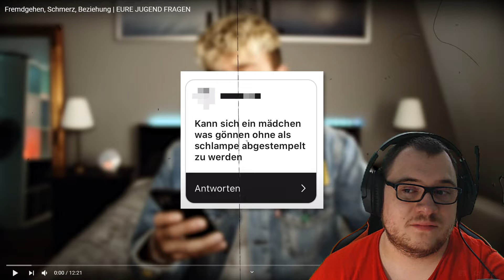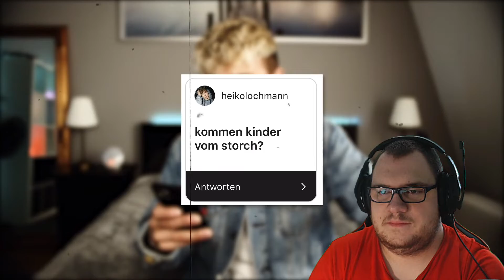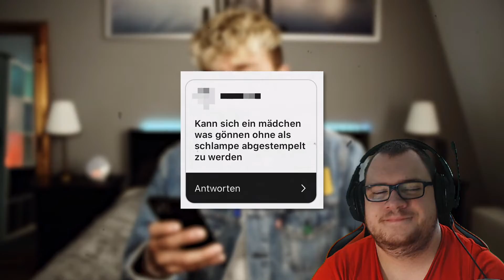Dr. Ems und TOP beantworten Jugendfragen | Reaction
Was Jugendliche wissen wollen: Wie gehe ich mit Eifersucht um? Tut das erste Mal auch Junge weh? Wie schwer ist es, Liebeskummer loszuwerden? Jonas Ems, aka Dr. Ems, und meine Wenigkeit, Dr. TOP, werden Jugendfragen beantworten.

Viel Spaß bei meiner Reaction!

Anpfiff, Abpfiff, Tor! Ciao Fußballfreunde und bis zum nächsten Mal! 🔝